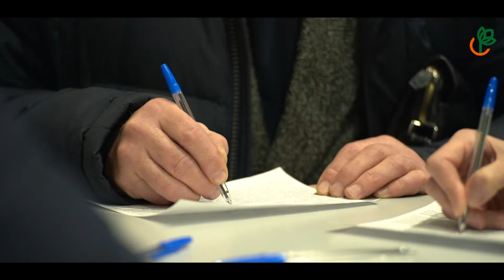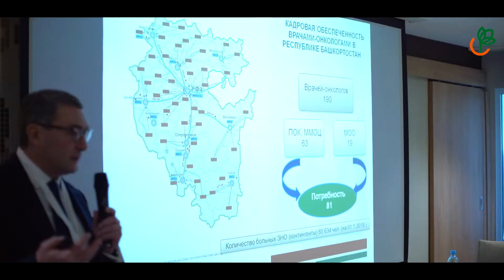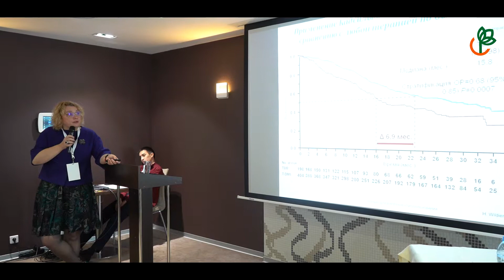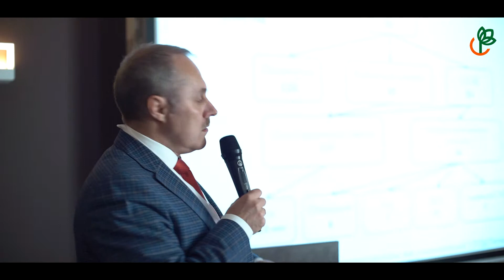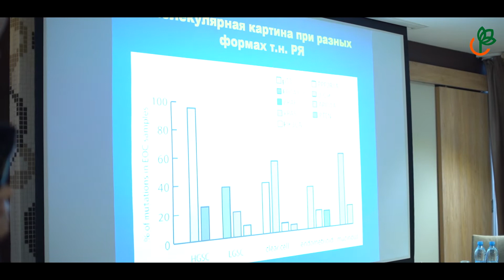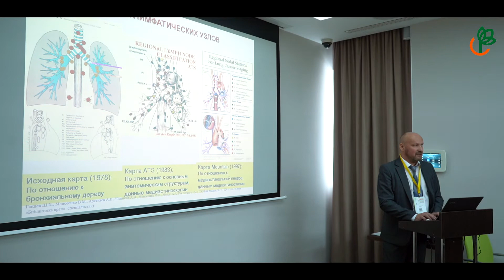Конференция онкологов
Ноябрь 2018
Конференция онкологов Уфа